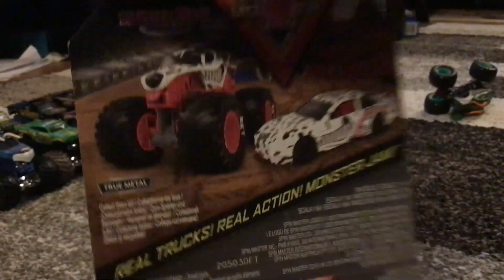Monster Jam Monster Mutt Dalmation with Race Car Unboxing